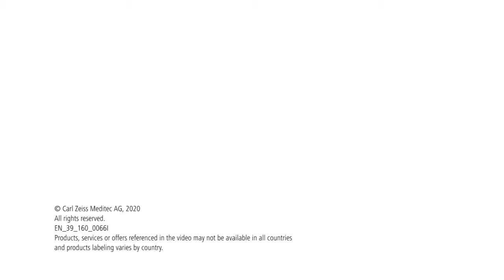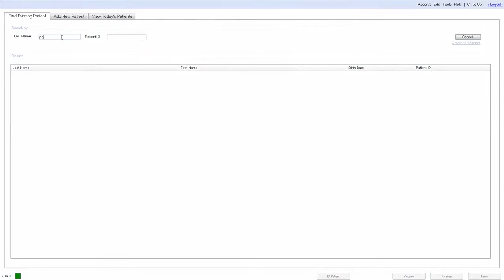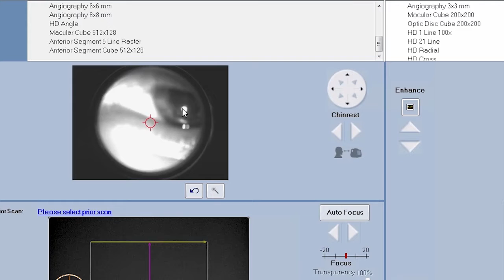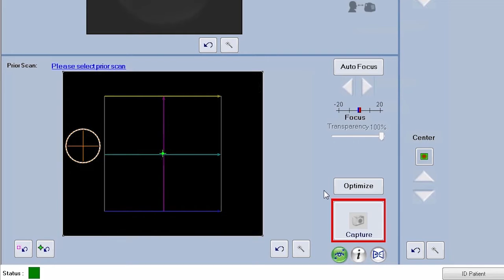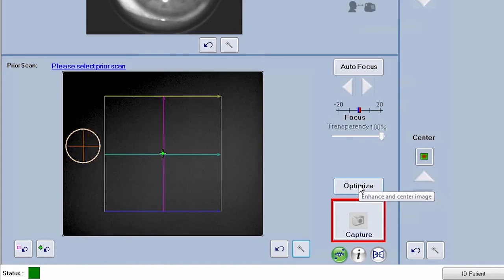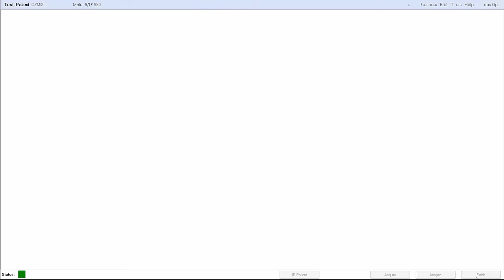How do I acquire a high-quality scan on my CIRRUS HD-OCT Part 1 Iris alignment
*Not all products, services or offers referenced in this video are approved for use or available in every market, and product labelling and product instructions may vary between countries.